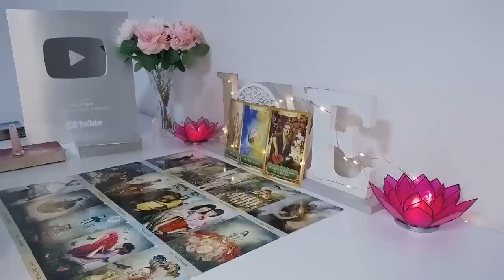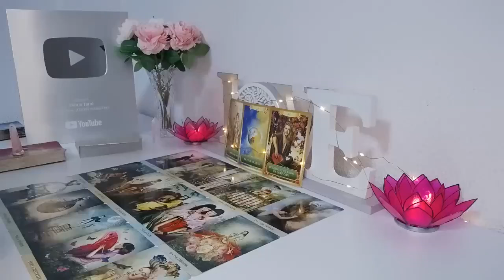SCORPIO🤯OH MY GOD🔥 WHAT THE HELL IS THIS READING SCORPIO... !? YOU WILL CRY😭WHEN YOU FINISH..!